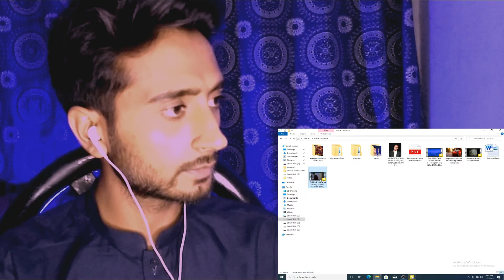Ziddi Dil Maane Na Funny Scenes Part 2 Reaction | Sub Tv | Hamza Views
Credits--
Original content--